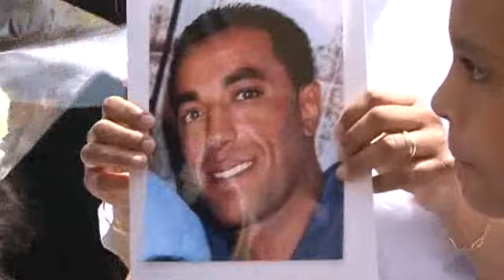Marche blanche à Marseille pour Oualid Jehimi